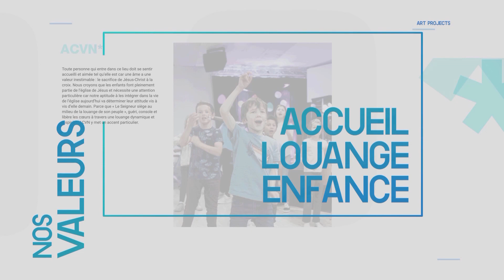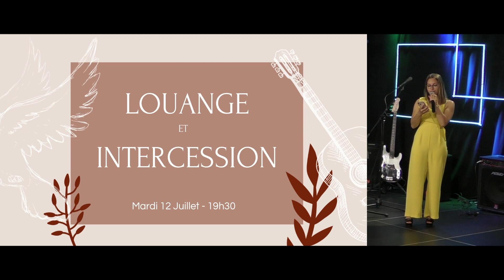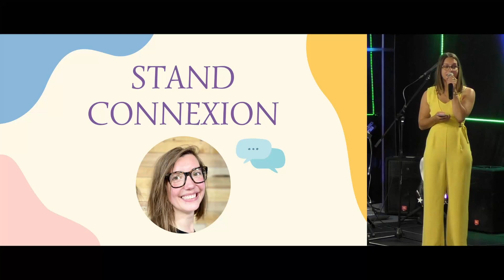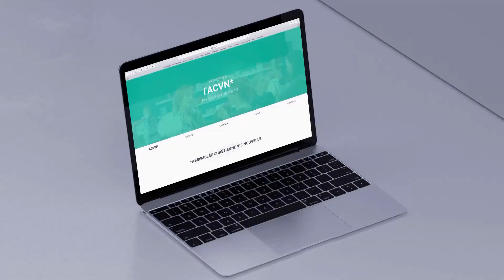Ne reste pas sur tes acquis - Jonathan Ferro // ACVN Le Havre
L'Assemblée Chrétienne Vie Nouvelle est une église havraise qui vous aime. Prier, Former, Agir sont les clés de notre vision.

Prédication : Jonathan Ferro
Pour plus d'infos retrouvez notre site internet :